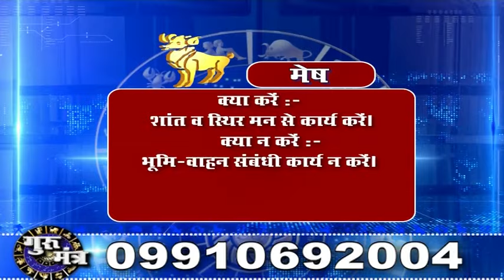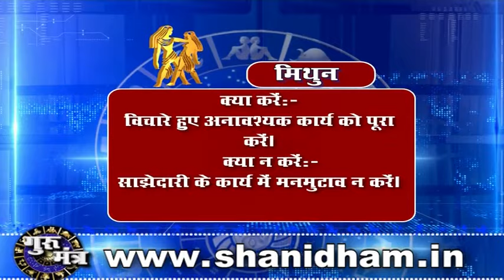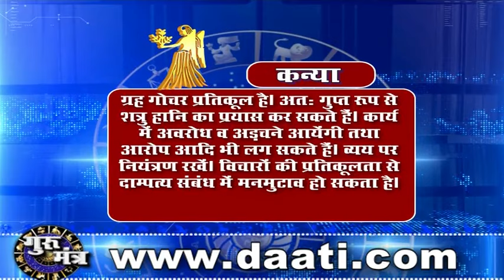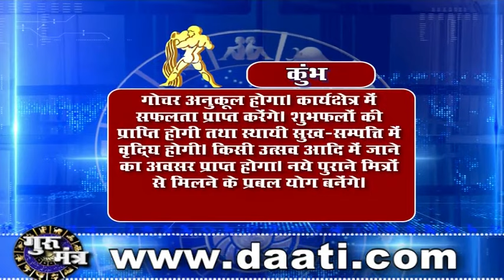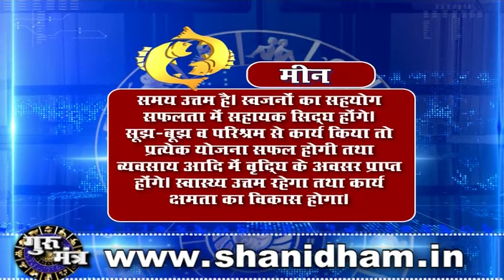Gurumantra 20 February 2019 || Today Horoscope || Success Key || Paramhans Daati Maharaj